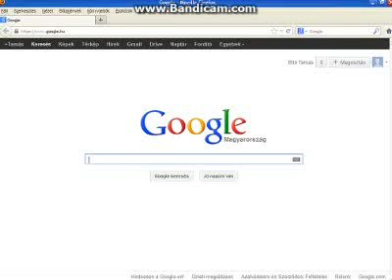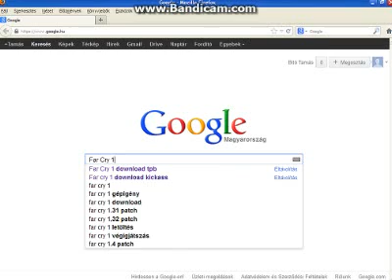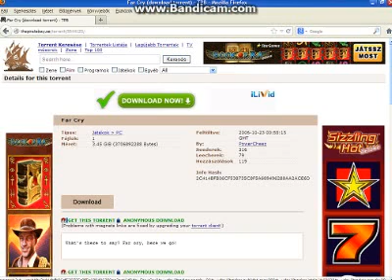Far Cry 1 letöltés Tutorial (a jót)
Itt van a far cry-ről vidi amiben megmutatom hogyan kell a jót letölteni.